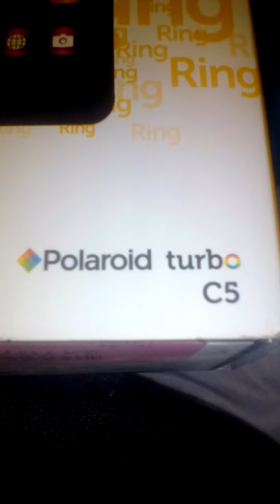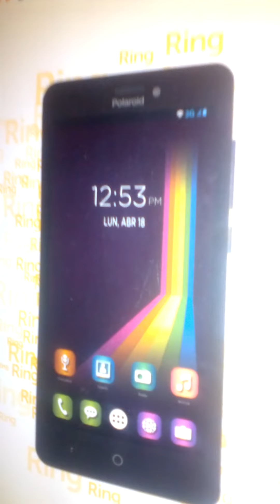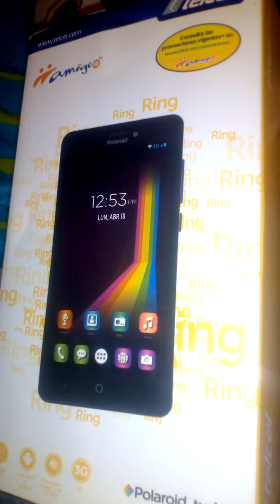La caja de mi celular donde grabo videos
Polaroid c 5 es donde grabo mis videos